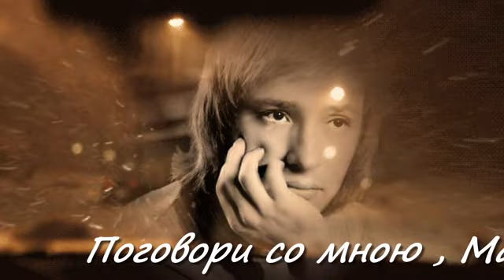Поговори со мною ,мама --- В Толкунова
Давно ли, песни ты мне пела
Над колыбелью наклонясь
Но время птицей  пролетело
И в детство нить оборвалась